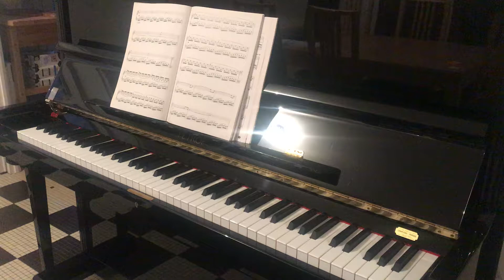Kereon - Yann Tiersen piano solo by Ludovic MENARD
Album Eusa - Yann Tiersen